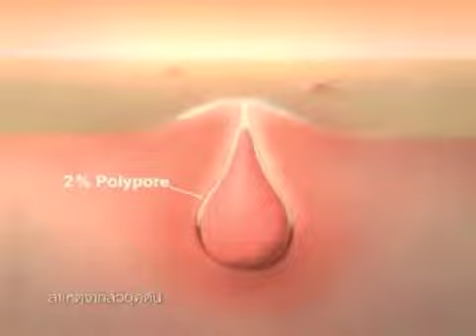AcneGel-new TVC on cosmenet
New TVC from SmoothE on cosmenet Thailand